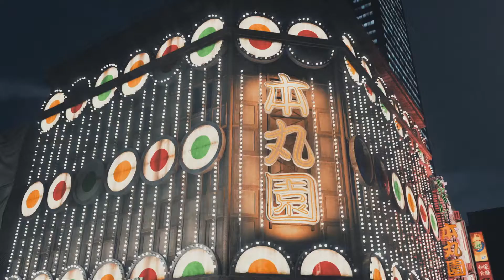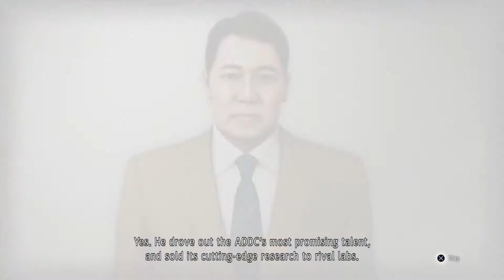Let's Make A Deal | Judgment | Part 38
Where Mr. Clean makes me an offer I cannot refuse?

Any recognition helps me to keep going and maintains my sanity.